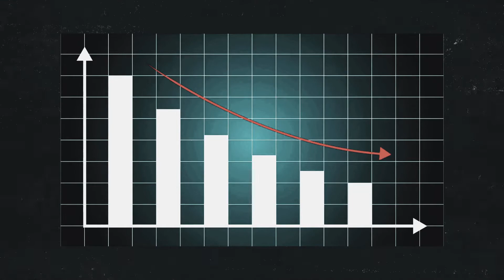This Will Make Your Penis Bigger.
We both know you have a small penis, you might want to click on this.